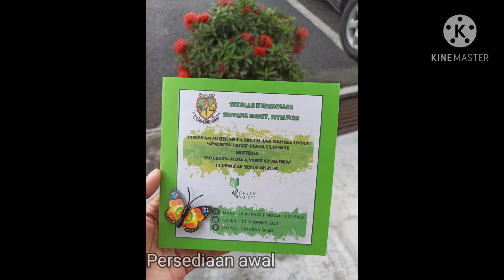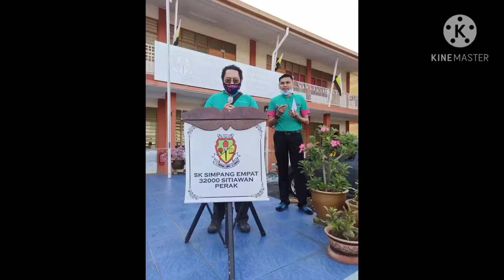Go Green 2020 SKSES - A Voice of Nation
This video entails a program held in school to conserve our nature.